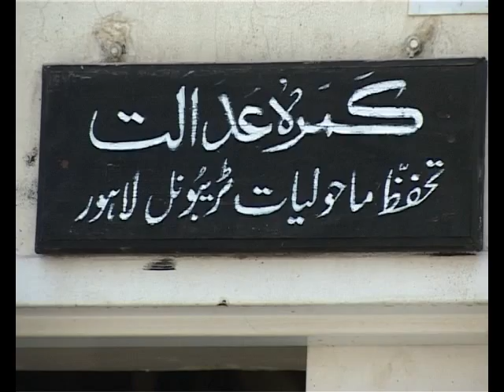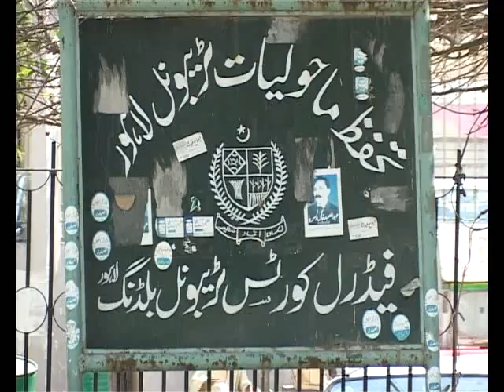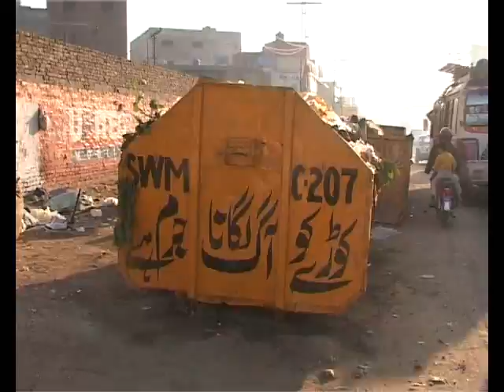Environmental Protection Pkg Tahir Jafri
Report on Environmantal protection in Pakistan